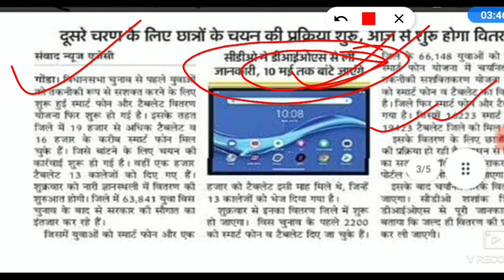up tablet yojana latest news | up tablet yojana list kaise dekhe | up smartphone yojana news today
digishakti.up.gov.in
digishaktiup.gov.in
digishakti website
digishakti link